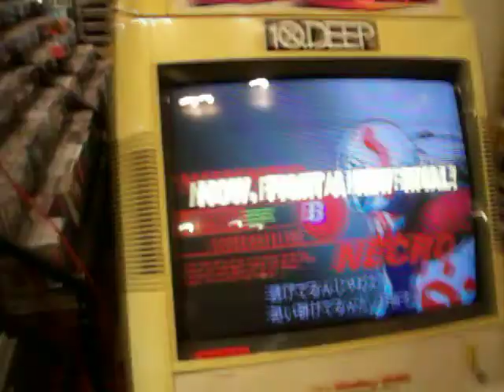3s Casuals- Mutant XP (NE) vs Dankah (MA)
Casuals from 4/23/2011